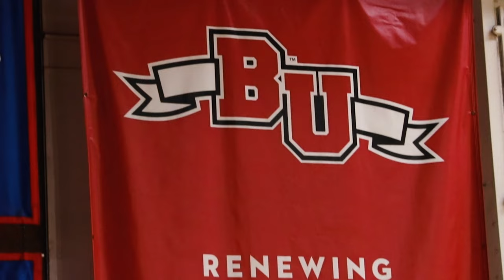The Biola Basketball Experience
Biola University Men's Basketball vs Academy of Arts on January 27, 2022

Biola came out victorious in a 71-69 overtime win